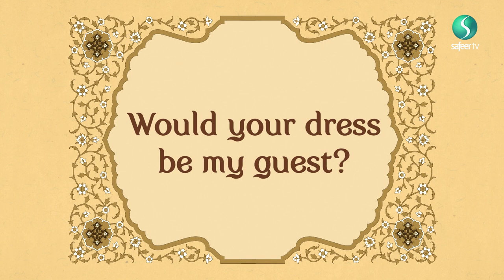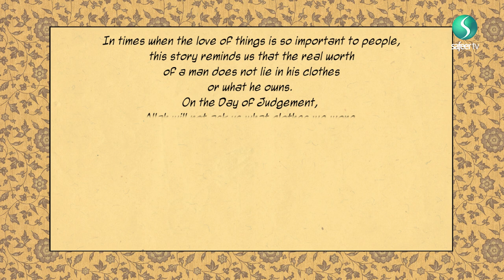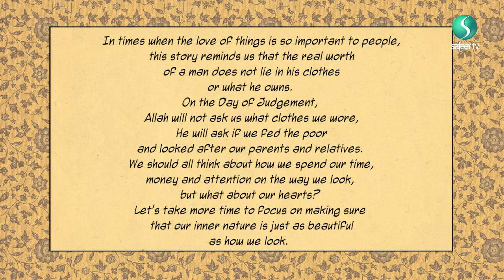Would your dress be my guest? | The Wise Fool of Baghdad